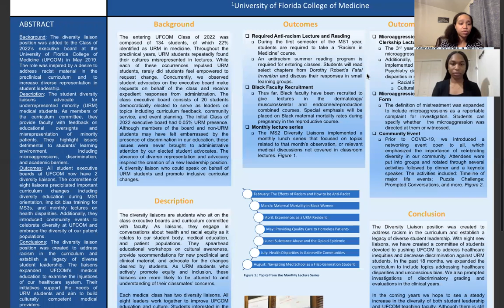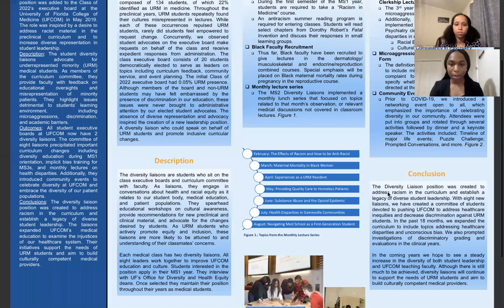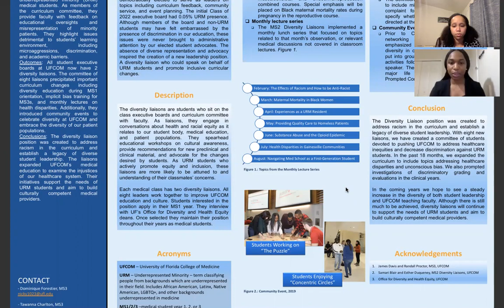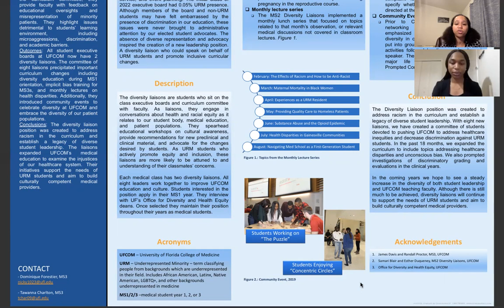Seat at the Table: Creating Minority Leadership Roles for Curriculum Advancement & Patient Advocacy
TITLE -
A Seat at the Table: Creating Minority Leadership Roles for Curriculum Advancement and Patient Advocacy

AUTHORS -
Dominique Forestier, Tawanna Charlton, Morgan Brazel

-- Diversity in Medicine Conference, March 6th, 2021

We created a new student leadership position and committee to address racism and discrimination in our curriculum.